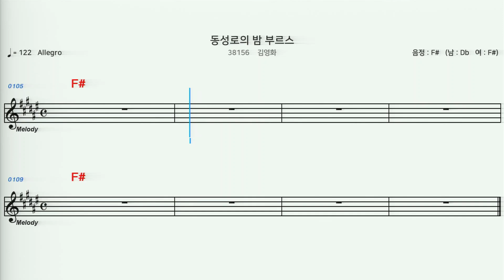(MR) 38156 동성로의밤부르스 - 김영화